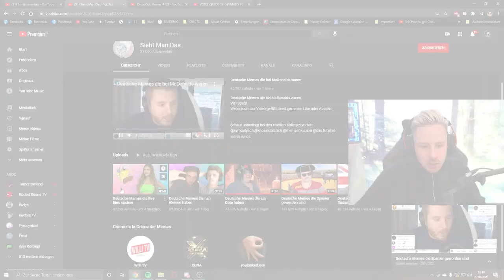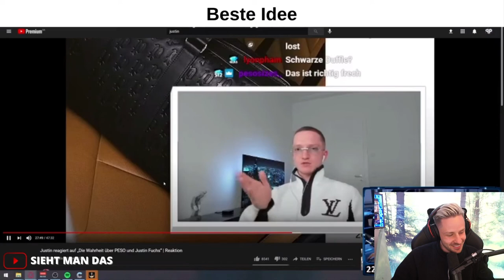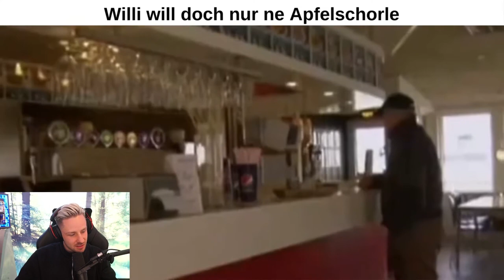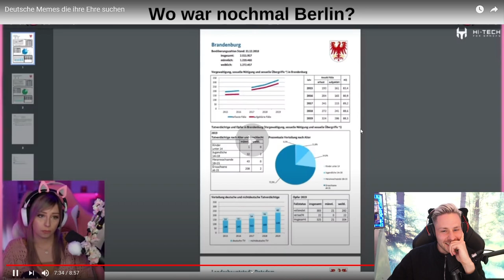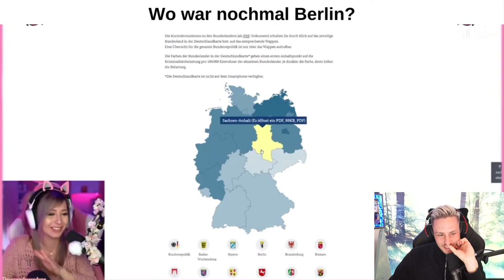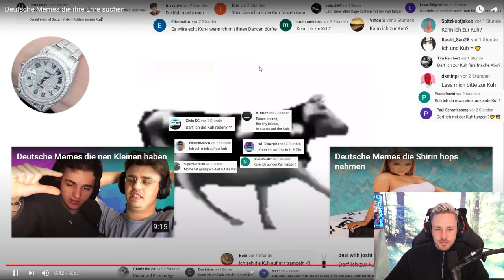Reaktion auf Deutsche Memes die ihre Ehre suchen